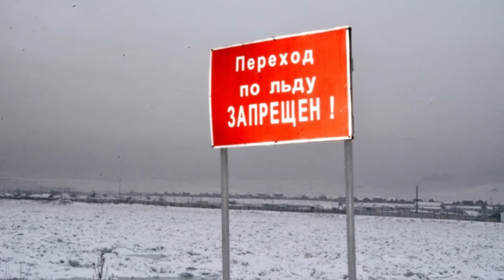Профилактические мероприятия на водоемах в Туве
В Туве патрульные группы ГИМС проводят профилактику в рамках акции «Безопасный лед». Накануне 132 патрульные группы провели профилактические мероприятия на водоемах, туристических базах и образовательных учреждениях республики. На особом контроле места массового выхода людей на тонкий лед рек республики. В первую очередь это Саяно-Шушенское водохранилище и река Енисей. Также профилактические беседы проводятся с рыбаками на водоемах. Отмечается, что основное внимание уделяется детской безопасности.